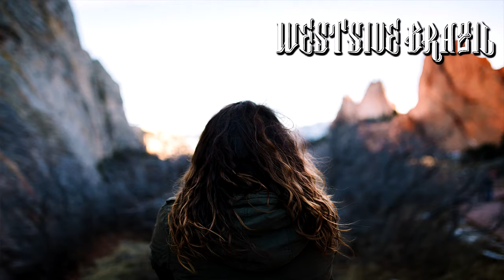BEEZ - New Phone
© If any producer or label has an issue with any of the uploads please contact  and we will delete it immediately,also including artists of the images used.